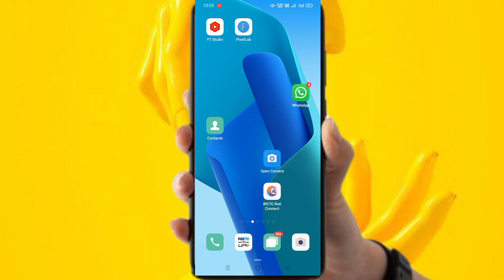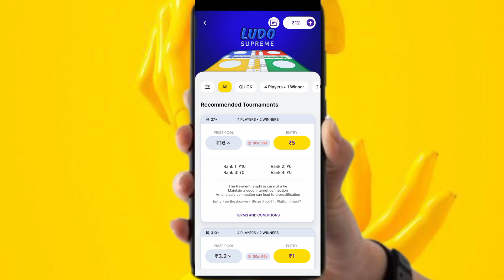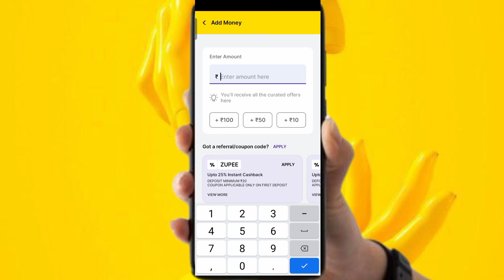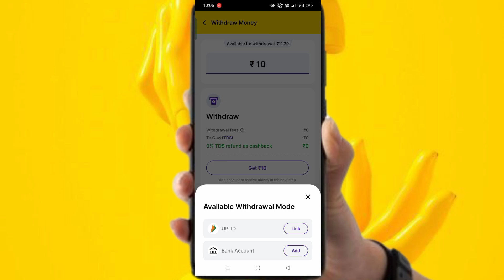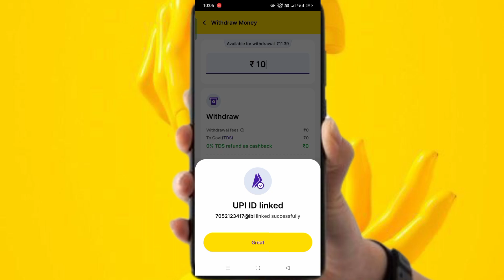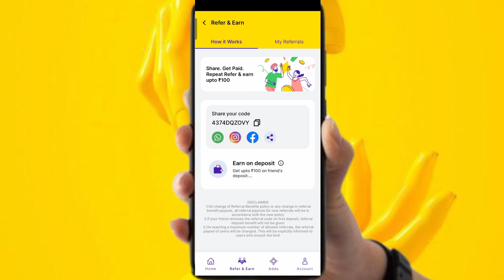zupee se paise kaise nikale || zupee ludo se paise kaise withdraw kare || zupee ludo withdrawal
ludo gold by zupee se paise kaise nikale,
ludo supreme gold,
zupee ludo withdrawal,
zupee ludo se paise kaise withdraw kare, zupee app se paise kaise kamaye,
zupee se paytm me paise kaise dale,
zupee se paise transfer kaise kare,
zupee se withdrawal kaise karen,
zupee se ludo kaise khele,
zupee gold se paise kaise nikale,
ludo supreme gold hack trick,
zupee ludo earn money,
zupee se diamond kaise le,
zupee se bonus kaise nikale
zupee app se paise kaise nikale,
zupee ludo se paise account me kaise transfer kare,
zupee ludo paise withdrawal kaise kare, zupee ludo se paise kaise nikal
zupee se paise kaise nikale paytm,
zupee se paytm mein paise kaise nikale, zupee ludo se paise kaise nikale bank account,
how to withdrawal from zupee,